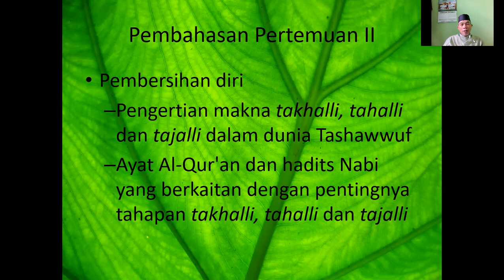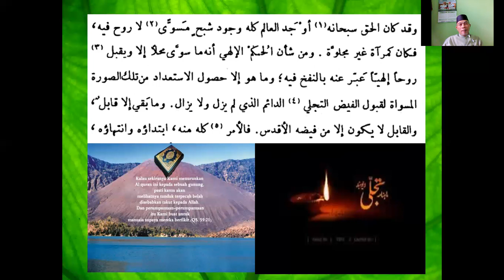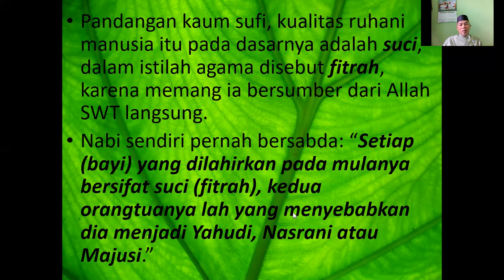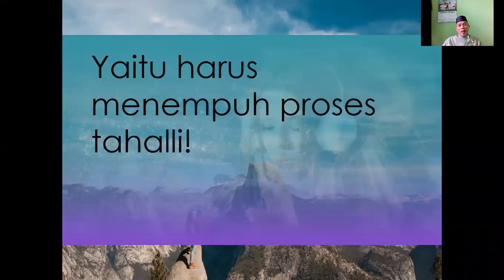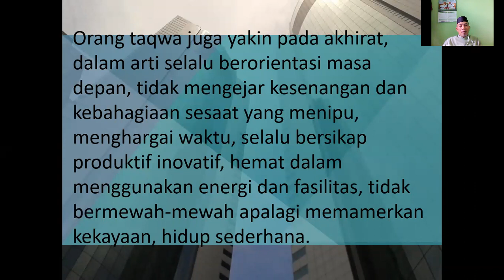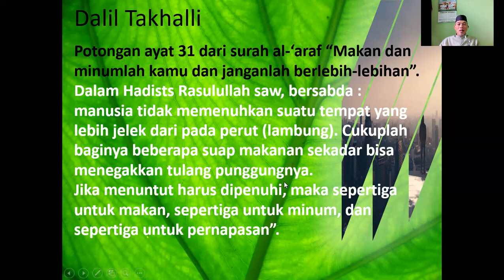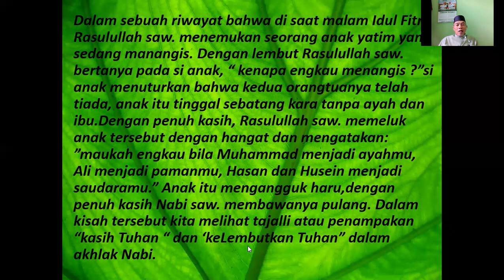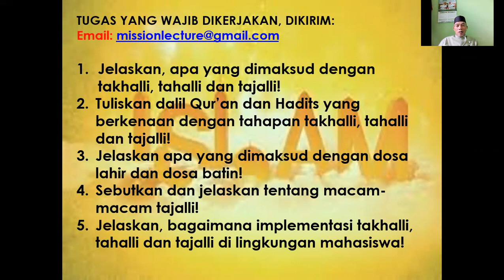Pertemuan ke 2 AGAMA ISLAM 4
Link Presensi AGAMA 4

BATAS WAKTU PENGUMPULAN TUGAS 6 X 24 JAM KE email; yang sudah tertera di atas soal.